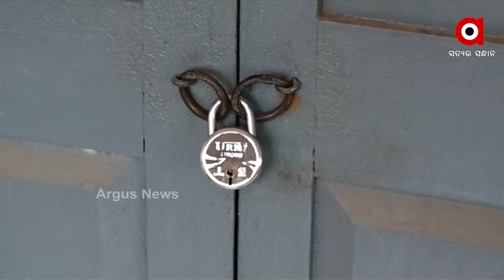କଟକ ଅବକାରୀ କାର୍ଯ୍ୟାଳୟ ବିରୁଦ୍ଧରେ ଆସିଲା ବଡ ଅଭିଯୋଗ...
କଟକ ଅବକାରୀ କାର୍ଯ୍ୟାଳୟ ବିରୁଦ୍ଧରେ ଆସିଲା ବଡ ଅଭିଯୋଗ...ପଙ୍ଖା ଚାଲିଛି...ଲାଇଟ ବି ଜଳୁଛି ବାବୁଙ୍କ ଅପେକ୍ଷାରେ ଚେୟାର ଟେବୁଲ...ଆସନ୍ତୁ ଦେଖିବା କେମିତି ଚାଲିଛି କାର୍ଯ୍ୟାଳୟ.